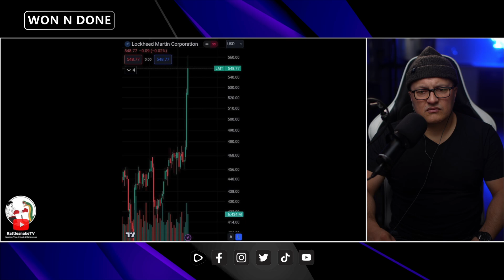UK Riots: What’s Really Fueling the Chaos?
I am reacting to this episode on Rattlesnake TV. Jake dives into the escalating riots across England and explores the deep-rooted issues fueling this mass civil unrest. From rising global tensions and economic instability to immigration policies and societal changes, we unpack the multifaceted causes behind the chaos. Join us as we critically examine the responses from the British government and media and discuss the broader implications of these events on the future of Europe. Don't miss this comprehensive analysis of one of the most pressing issues of our time.

Chapters
0:00 Intro
0:20 Let's Begin
0:30 Conclusion